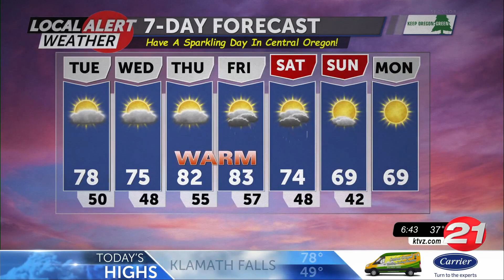060722 Tuesday AM Local Alert Weather